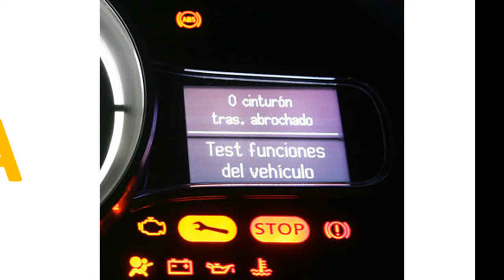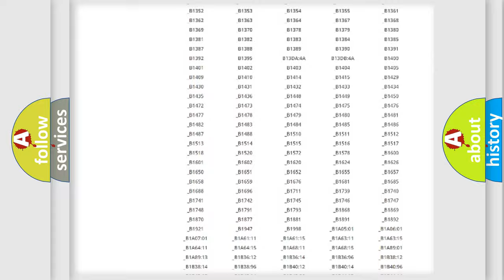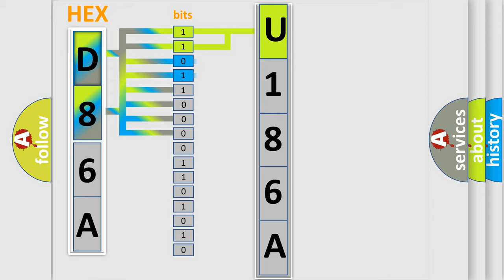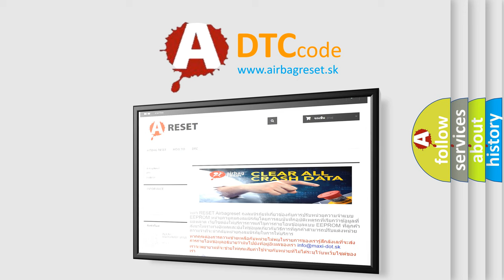DTC Saturn U186A Short Explanation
Contents:
0:21 Basic DTC analysis according to OBD2 protocol standard.
1:48 Insight into programming
2:58 A diagnostically understandable description of the Diagnostic Trouble Code
3:05 Basic error definition

Make:
Saturn
Code:
U186A
Definition:
Internal Control Module A or D Processing Performance
Description:
Cause:
 Power Management Control ECU